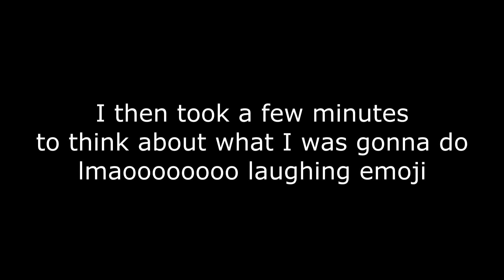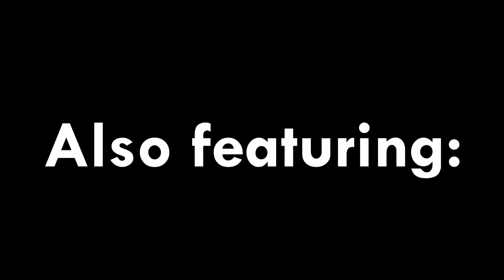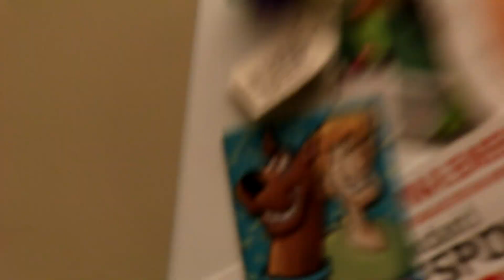INITIATE SPOOKY TIME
I have survived the first day of No Nut November. Let us take this time to remember our fallen soldiers.